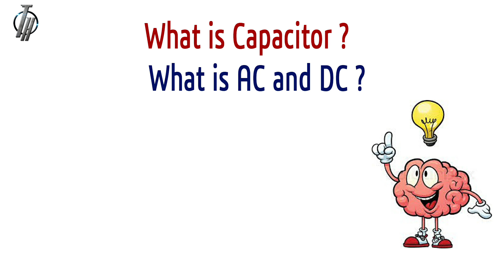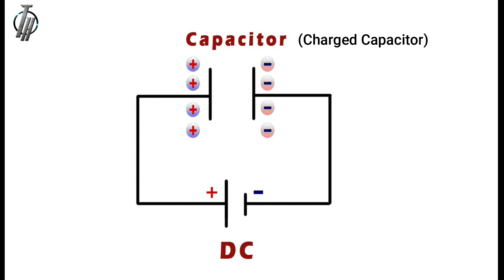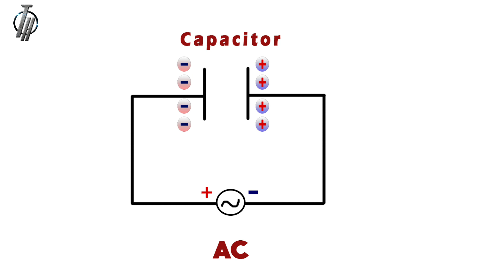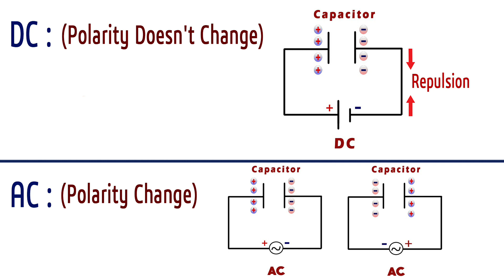Why does the capacitor blocks D.C but not A.C? || Basic Electronics #05 || Bangla Tutorial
A capacitor is two parallel plates with no electrical connection between them.
With DC, the current flows to its plates until it gets charged up, which happens VERY quickly, and then no current flows because there is an insulator between its plates.
With AC, since the voltage and the polarity keep changing, the capacitor keeps getting charged up and discharged in regular cycles, so this appears to us as a current flowing “through” it.

● Social Media⤵⤵

.Keywords.